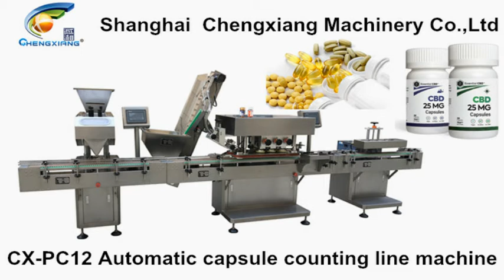CX-PC12 Capsule counter machine,tablet filling capping labeling machine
Model:Capsule counter machine,tablet filling capping labeling machine
Annie
Sales Executive
Skype:cn.chengxiang
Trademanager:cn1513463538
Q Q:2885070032